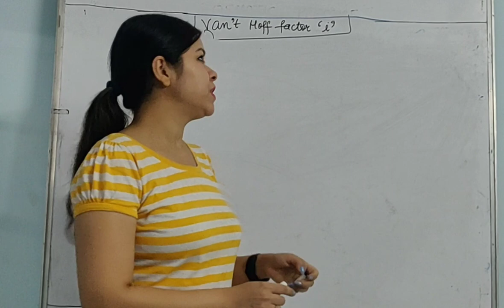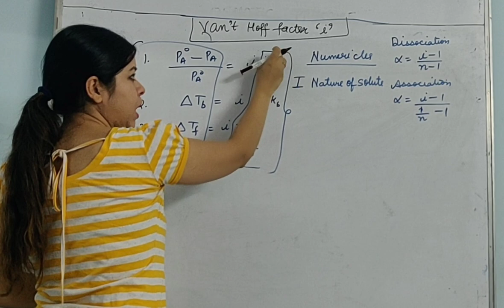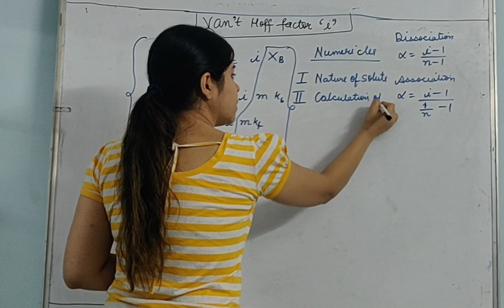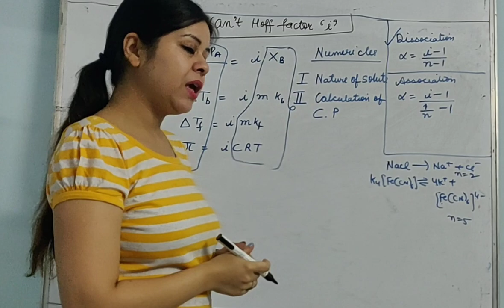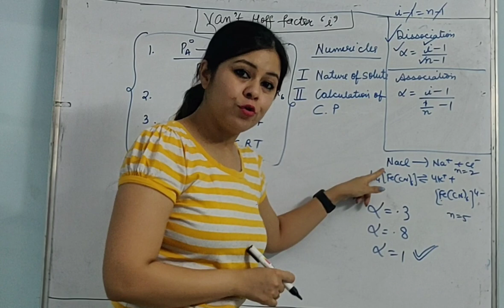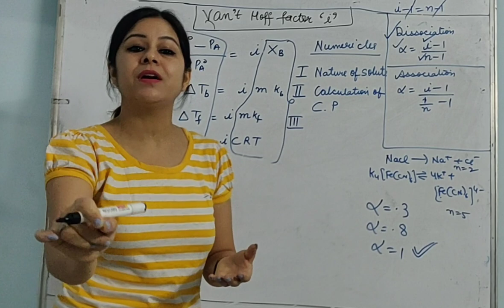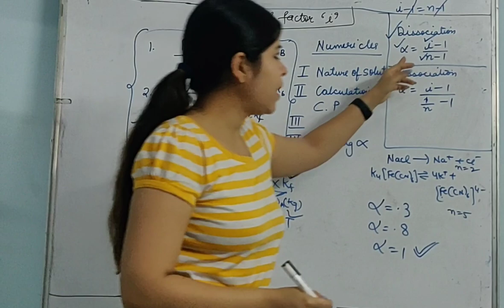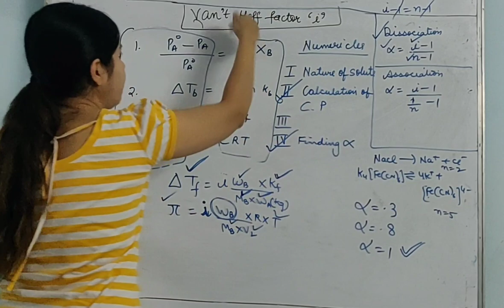Lecture 13 Van't Hoff Factor numericals CBSE CHEMISTRY By Dr Monica Bedi